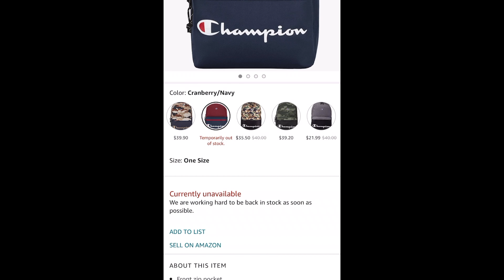$21.99 Champion Manuscript Backpack on Amazon - Regularly $40!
Bargain of the day